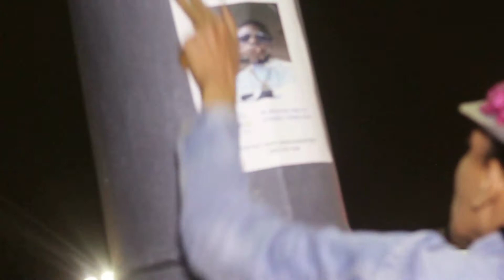MONEY MAKING TEEZY EveryThang Shot by DrayMusic